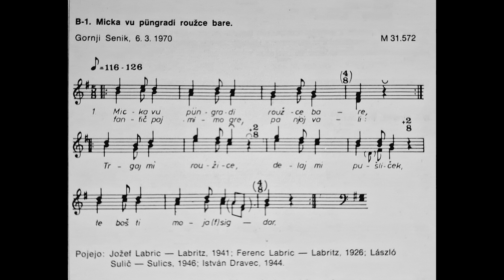Porabje, Gornji Senik- Micka Vu Püngradi Roužce Bare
Ljubezenska pesen